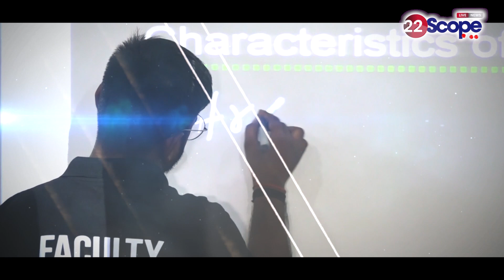गेंदबाजों के दम पर भारत ने श्रीलंका को किया पराजित, एशिया कप फाइनल में भारत ने कराई अपनी सीट आरक्षित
India defeated Sri Lanka on the strength of bowlers, India reserved its seat in the Asia Cup final
About this Video: -गेंदबाजों के दम पर भारत ने श्रीलंका को किया पराजित, एशिया कप फाइनल में भारत ने कराई अपनी सीट आरक्षित

22Scope Live TV | 22 Scope | Hindi News | 22 Scope लाइव

CHANNEL AVAILABLE
JIO TV
VI
ROCK TV